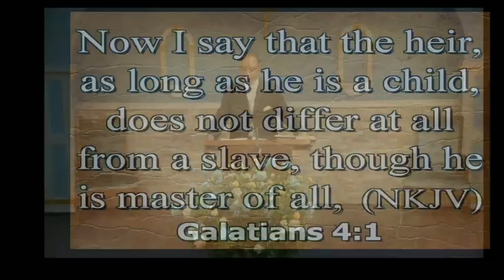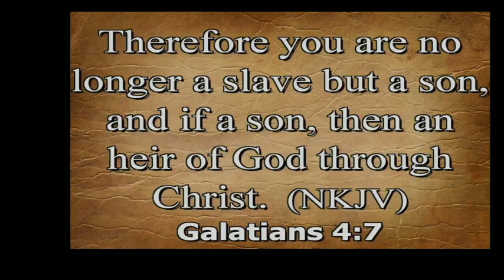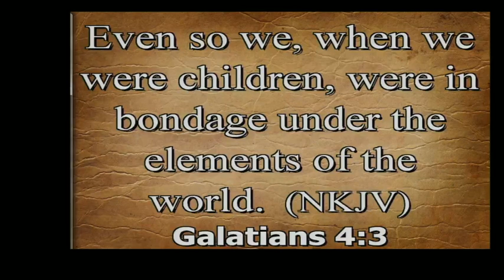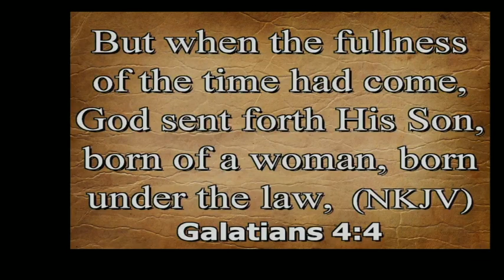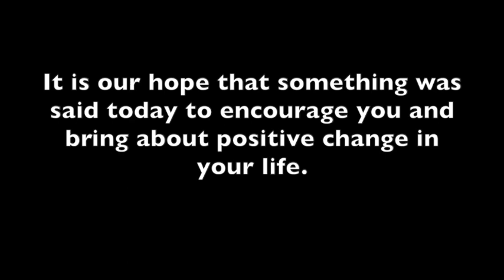When the Fullness of Time Has Come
Dr. Alonzo T. Gay brings a message about the dynamics of salvation with a focus on the benefits we can access because of Christ Jesus.